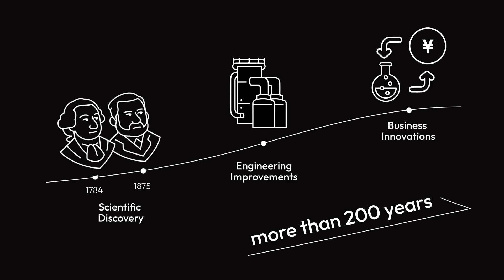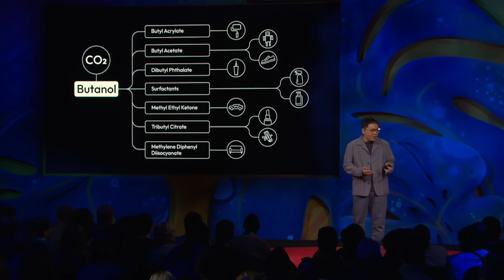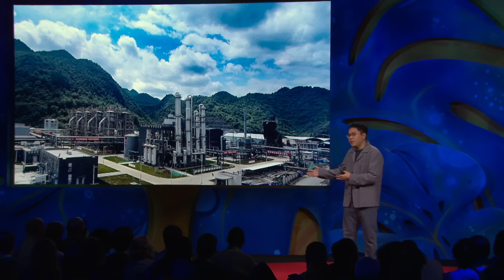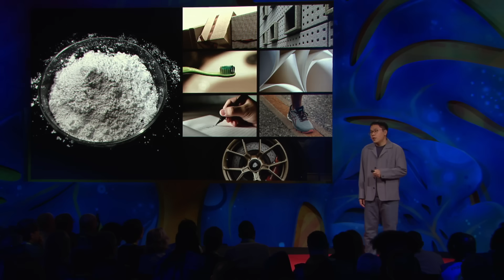How We’re Turning Pollution into Toys, Toothpaste and More | Xu Hao | TED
It took alcohol 200 years to go from scientific discovery to industrial revolution, but tech innovator Xu Hao says we can’t afford to wait that long to tackle the climate crisis. He explores why most climate solutions are still stuck in labs — despite breakthrough science that can turn planet-warming CO2 into everyday products like toothpaste, water bottles and smartphone components — and explains what it will take for a clean future to arrive sooner than we think. (Recorded at TED Countdown Summit 2025 on June 17, 2025)

Follow TED!